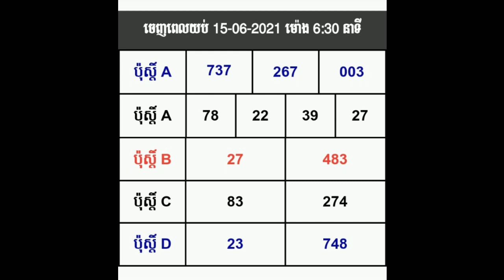លទ្ធផលឆ្នោតវៀតណាមប្រចាំថ្ងៃ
Best Regards...